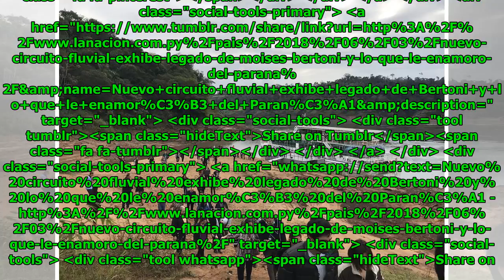Nuevo circuito fluvial exhibe legado de Bertoni y lo que le enamoró del Paraná Global Now TV